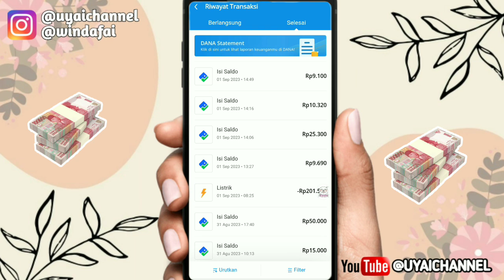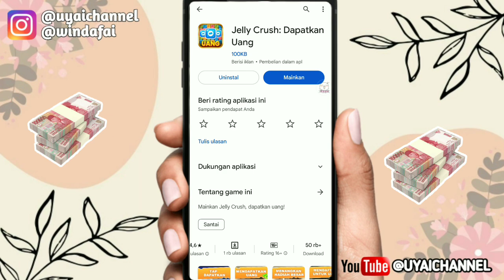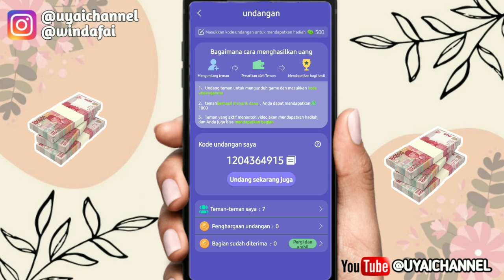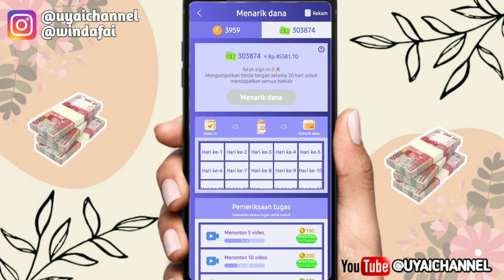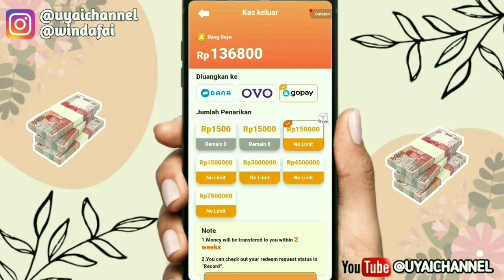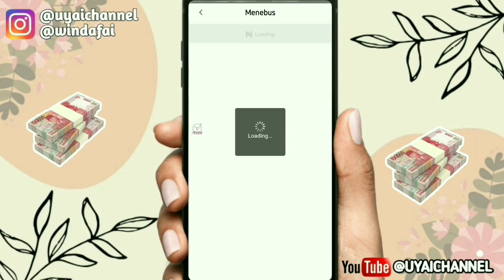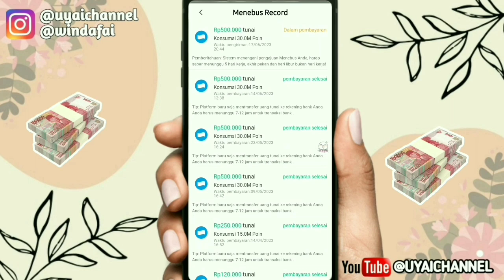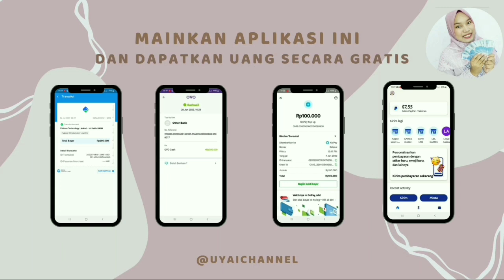LAGI VIRAL💥 APLIKASI PENGHASIL UANG 2023 TERBUKTI MEMBAYAR,, GAME PENGHASIL SALDO DANA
📌Link Daftar Aplikasi 👇👇👇
***CEK DIVIDEO***

*SYARAT DAN KETENTUAN BERLAKU*1